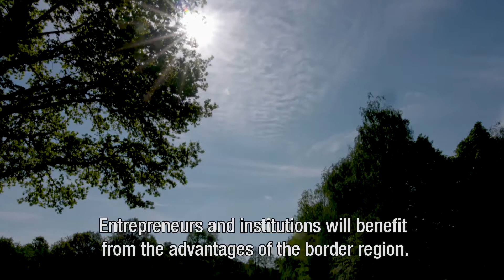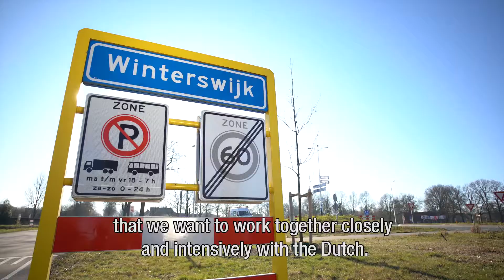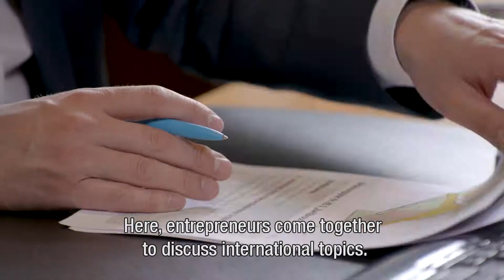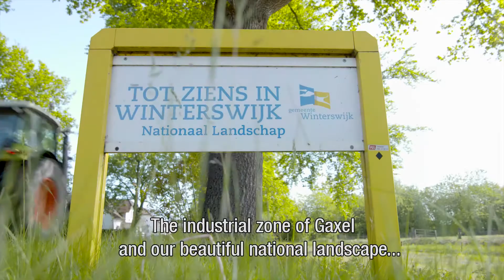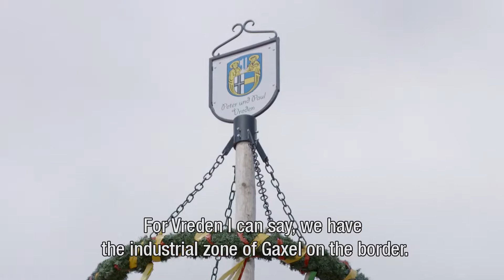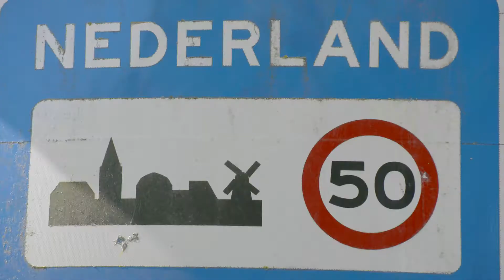Dienstencenrum Gaxel op de grens tussen Winterswijk en Vreden